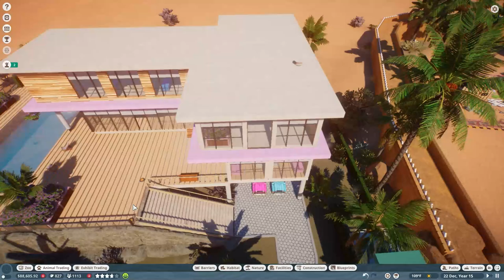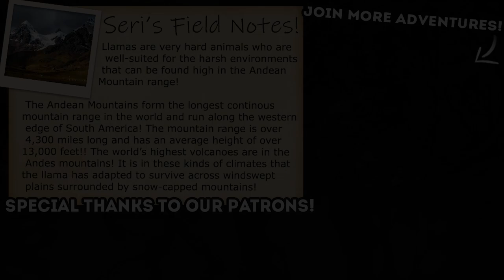Adding CHEETAH'S to Our Desert Penthouse, Of Course!! 🐪 Planet Zoo: Arid Sands Adventure! • #12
🐪 Planet Zoo: Arid Sands Adventure!

🌿💚 Stay curious!! 💚🌿